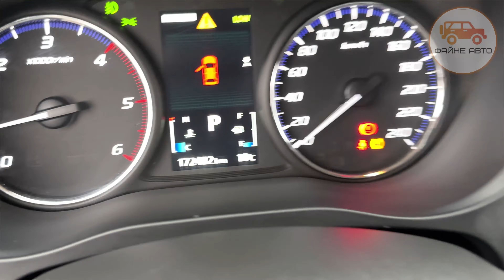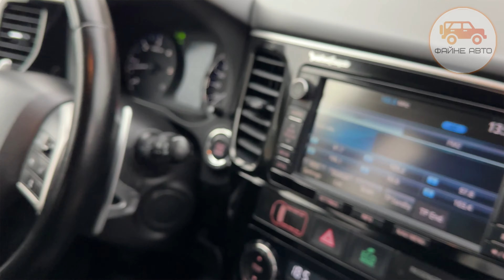🇧🇪 MITSUBISHI OUTLANDER 2015 2.3 DIZEL 4x4 7misna ROCKFORD AVTOMAT